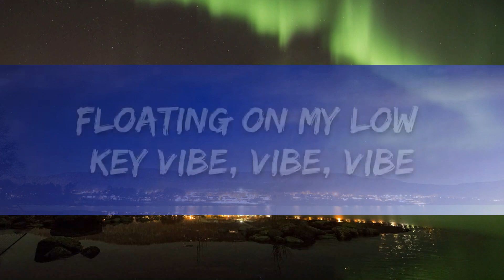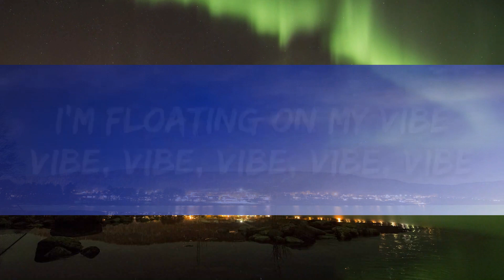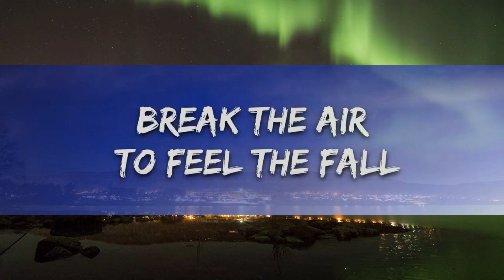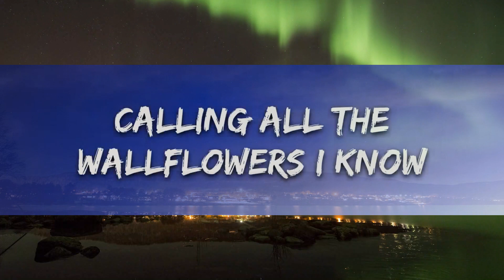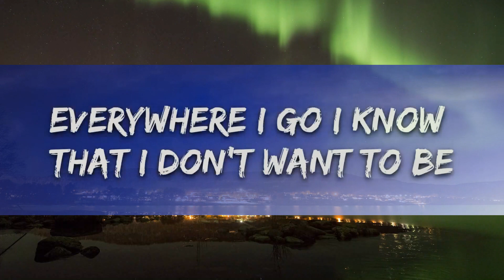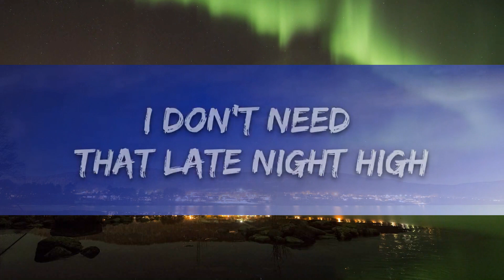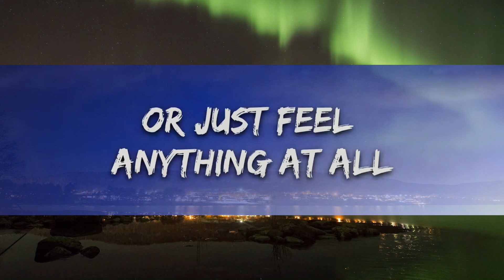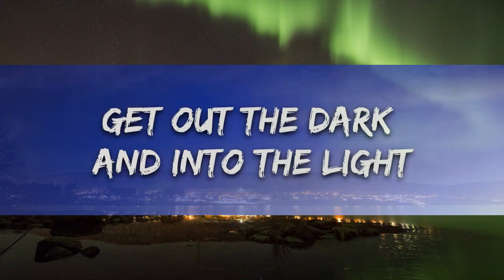Beach Weather - Sex, Drugs, Etc. (Lyrics) sped up / 1 hour Lyrics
​🎧 Beach Weather - Sex, Drugs, Etc. (Lyrics) sped up

🎤 Lyrics: Beach Weather - Sex, Drugs, Etc.

[chorus]
[verse 2]
bulletproof passengers